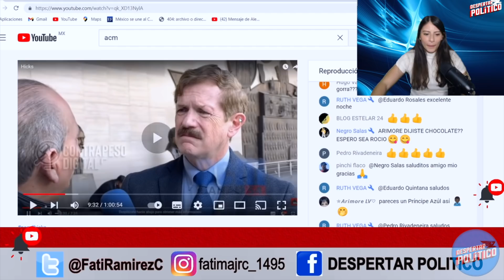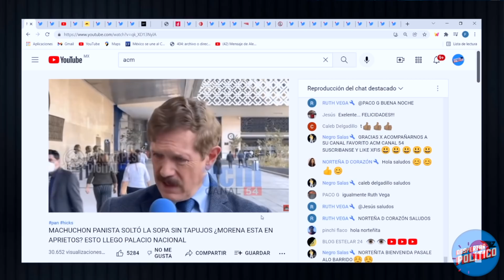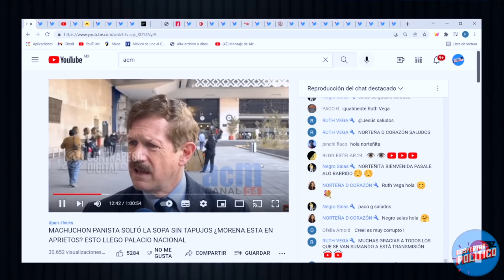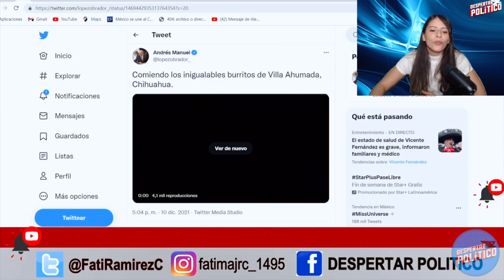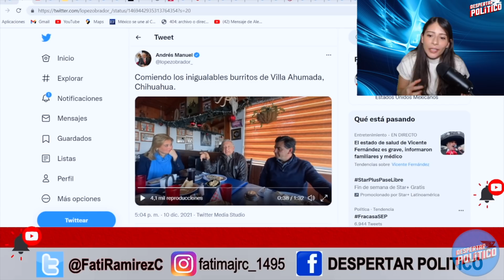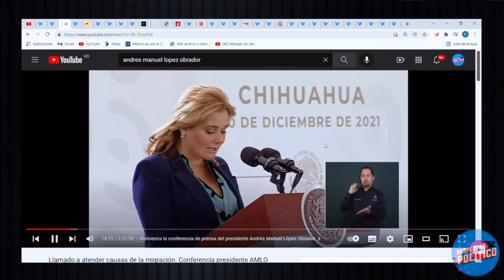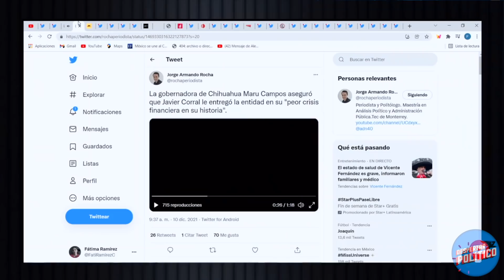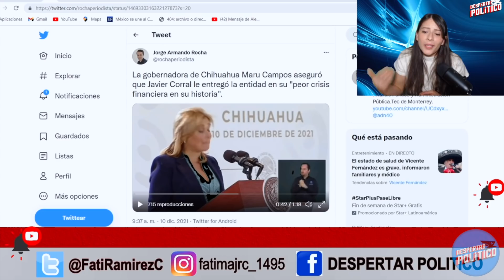ENCONTRONAZO. TODOS QUIEREN PACTAR CON AMLO.CORRETEAN LA CHULETA. MOMENTO DE DEFINICIÓN. REFORMA VA